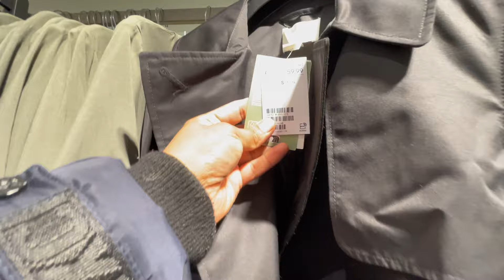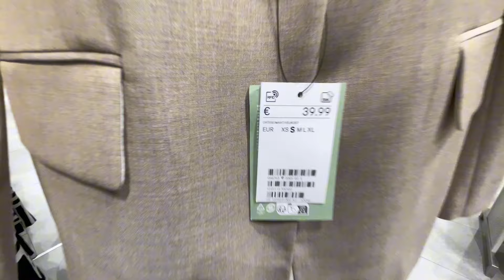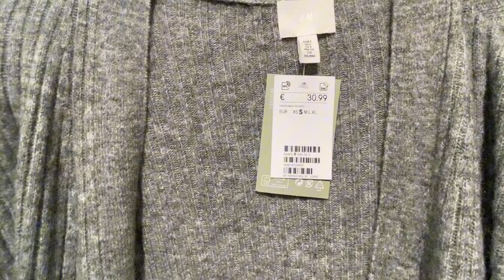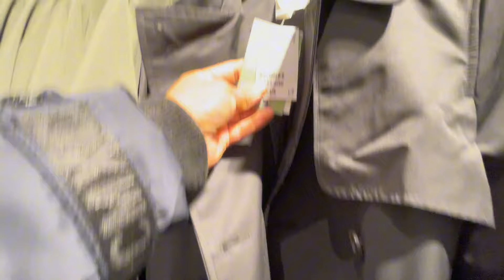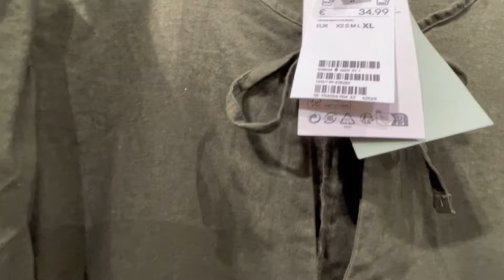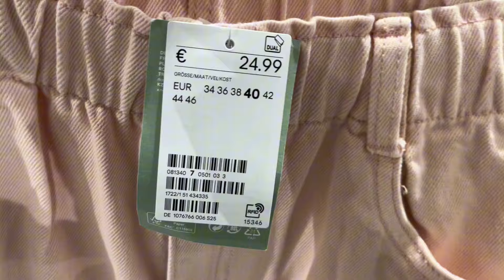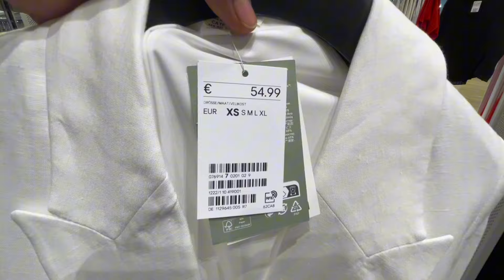H&M women’s collection April 2024